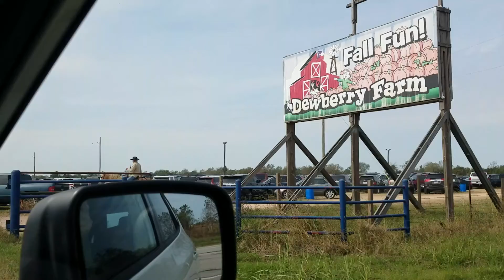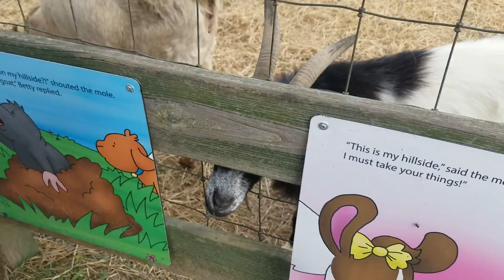LILY VISITS THE FARM!! + FAMILY FUN DAY! +CORN MAZE+ RIDES+PLAYHOUSE + FARM ANIMALS! OUTDOORS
Hey Playtime Friends! Come Join Lily on family fun day as she visits the Farm. We meet cute goats and more animals friends..OH and kinda get lost in a corn maze LOL!

About ME!
My name is Lily and I love my family and friends..i love to play so i hope you'll join me in all the FUN!
Thanks,
from me and my family :)